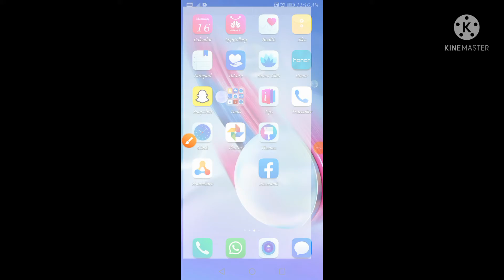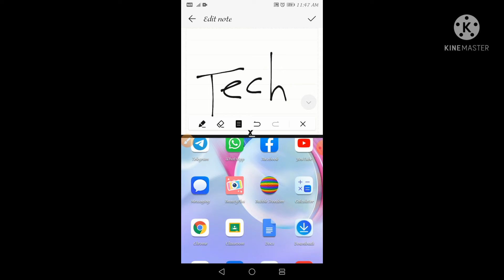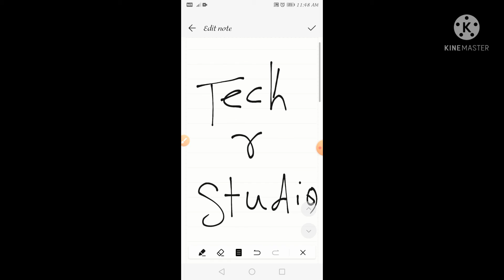How the applying spilt screen. Fantastic trick 😍😍😍💥. techrstudio..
How to apply spilt screen..
Fantastic trick...